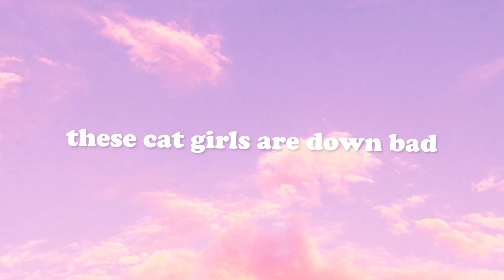cod cat girls are ruining my life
cat girls are ruining my life. cat girl in question? us 3, cat girls.